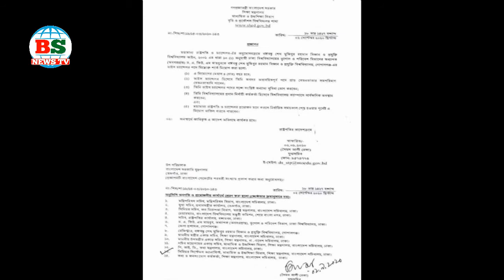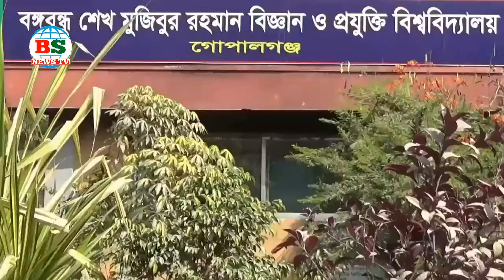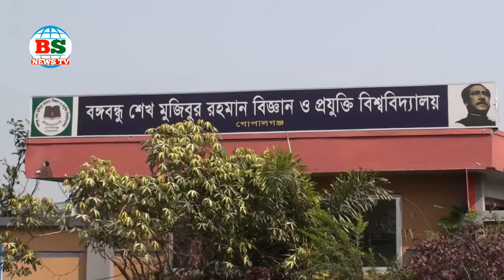বশেমুরবিপ্রবির নতুন ভিসি হলেন ড. এ কিউ এম মাহবুব। New VC.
অনেক কল্পনা-জল্পনার অবসান ঘটিয়ে গোপালগঞ্জ বঙ্গবন্ধু শেখ মুজিবুর রহমান বিজ্ঞান ও প্রযুক্তি বিশ্ববিদ্যালয়ের (বশেমুরবিপ্রবি) নতুন ভাইস চ্যান্সেলর (ভিসি) হিসাবে নিয়োগ পেলেন ঢাকা বিশ্ববিদ্যালয়ের ভূগোল ও পরিবেশ বিভাগের অবসরপ্রাপ্ত অধ্যাপক ড. এ কিউ এম মাহবুব।

রাস্ট্রপতির আদেশক্রমে যুগ্মসচিব সৈয়দ আলী রেজা স্বক্ষরিত শিক্ষা মন্ত্রণালয় থেকে জারি করার একটি প্রজ্ঞাপনে তাকে নিয়োগ দেয়া হয়। ভাইস চ্যান্সেলর (ভিসি) পদে ৪ বছর মেয়াদে তাকে নিয়োগ করা হলো। দীর্ঘ ১১ মাস পর স্থায়ী ভিসি পেল বিশ্ববিদ্যালয়টির শিক্ষক-শিক্ষার্থী ও কর্মকর্তা-কর্মচারীরা। এর আগে অনিয়ম, দূর্নীতি, নারী কেলেঙ্কারীসহ নানা অভিযোগ এনে গত বছরের ১৯ সেপ্টেম্বর থেকে আন্দোলন শুরু করেছিল শিক্ষার্থীরা। টানা ১২ দিনের আন্দোলনের মুখে পদত্যাগ করেন প্রফেসর ড. খোন্দকার নাসিরউদ্দিন। এরপর ৭ অক্টোবর বিশ্ববিদ্যালয়ের ইলেক্ট্রনিক্স এন্ড টেলিকমিউনিকেশন ইঞ্জিনিয়ারিং (ইটিই) বিভাগের অধ্যাপক ড. মো. শাহজাহানকে ভারপ্রাপ্ত ভিসি হিসেবে দায়িত্ব দেয়া হয়েছিল।